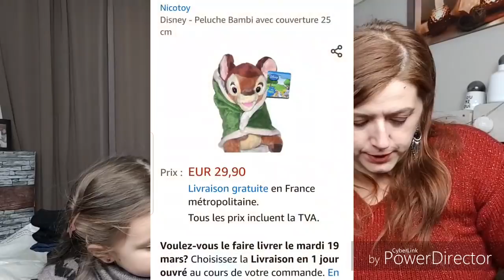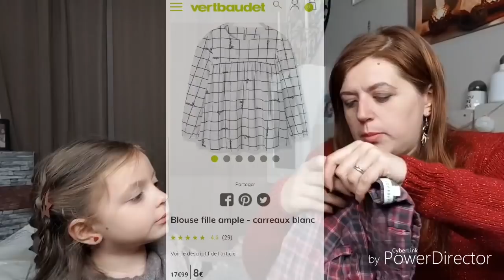Vide grenier spécial Emma 😍😘👗👚🛍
Mon facebook
Ma page de création
Aux milles création d'emma
Mon instagram
Mon tweeter
Mon vinted
Mon Snapchat
Ajoutez-moi sur Snapchat ! Nom d'utilisateur :emynate18
Mon email
Ma 2ieme chaîne
emynate asmr